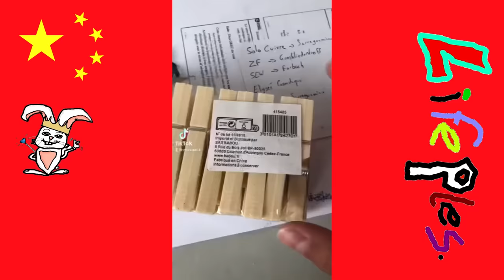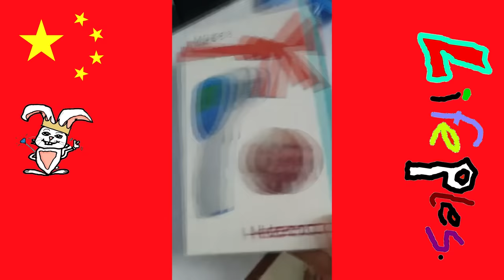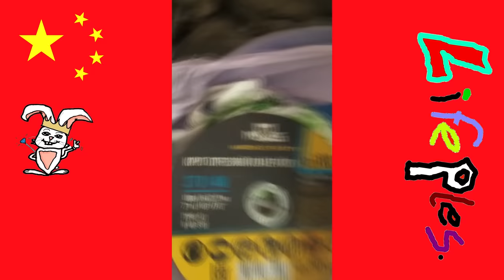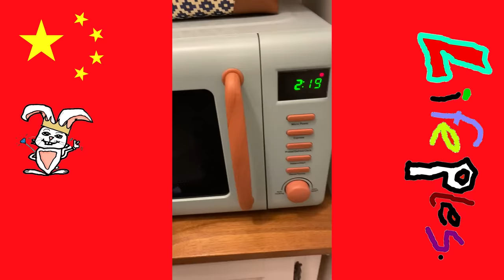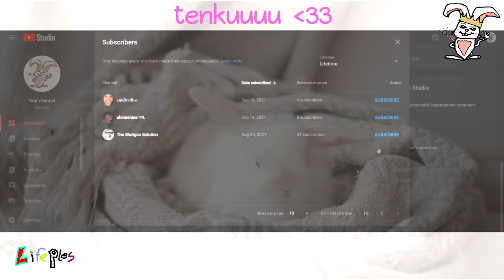MADE IN CHINA *Funniest Chinese Product Fails* 🇨🇳💥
This video compilation takes a lighthearted look at cheap quality items (often from China) that both frustrate and amuse us. No politics or "Anti China" intentions. China is gunna China. There are 1.3 billion people there and it is over 3,000 years old. This compilation is made possible through many people submitting to the subreddit: "Chinesium". So therefore:
Huge credits and very much inspired by the beautiful subreddit: "r/Chinesium" The best place to see Made In China items. Thank you very much and keep being amazing. Ples.

( づ♡